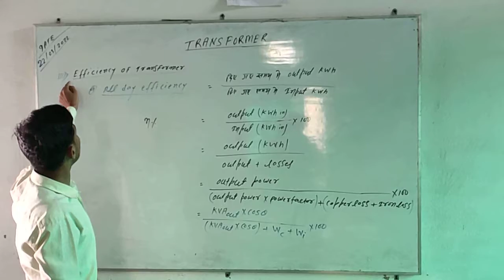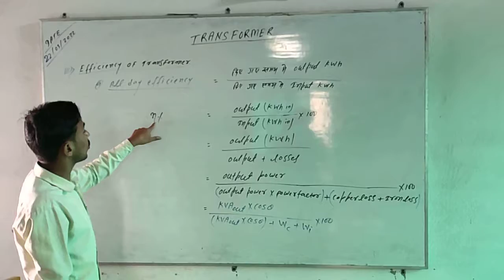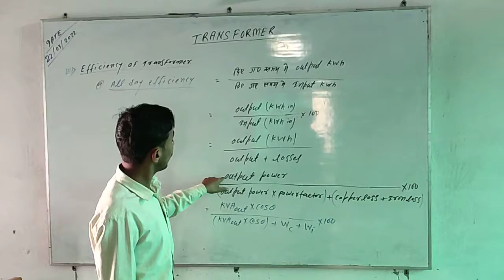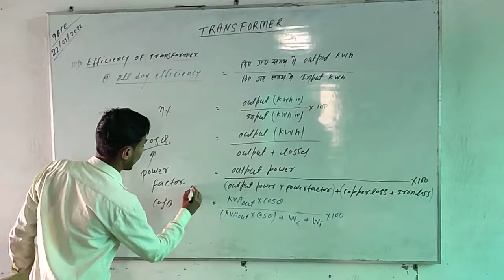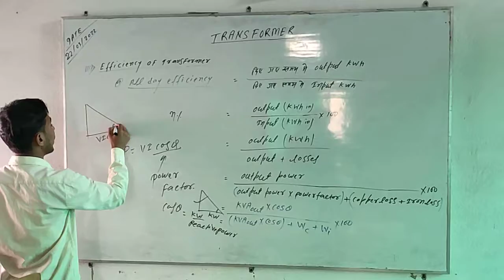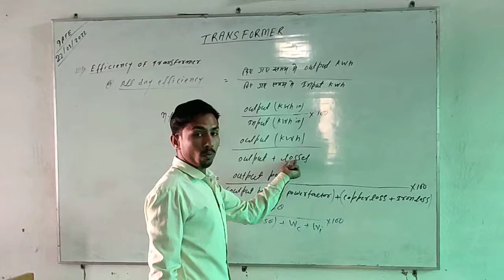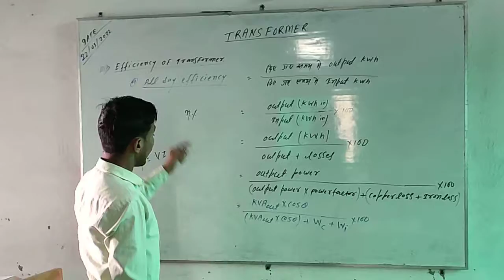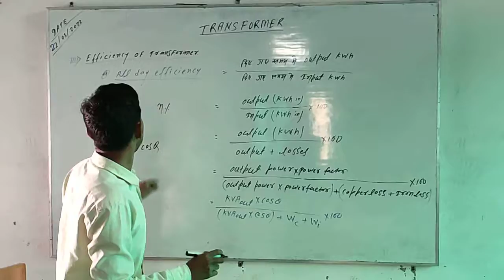Efficiency of transformer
Mission classes
What is the operating characteristic of a series generator?